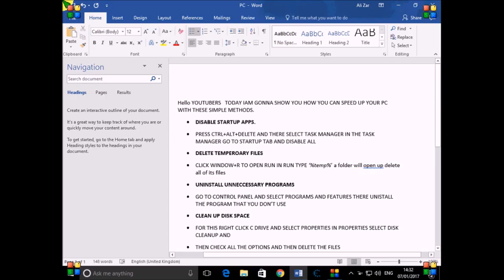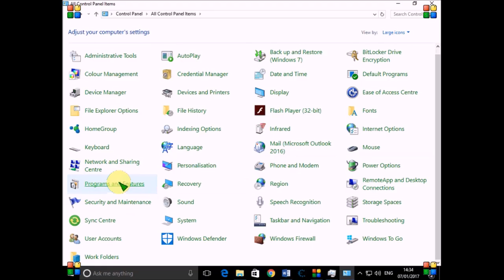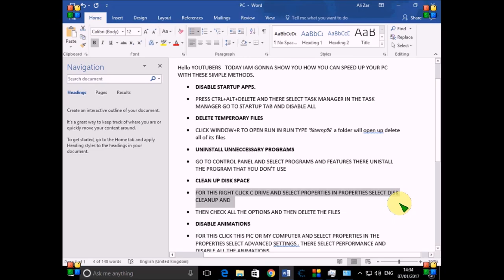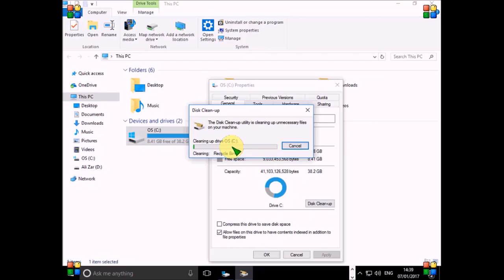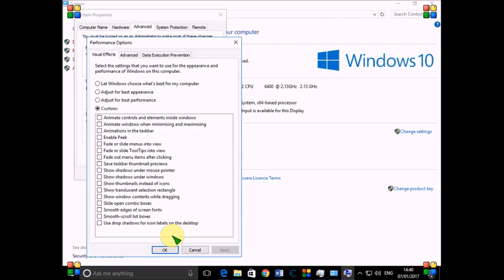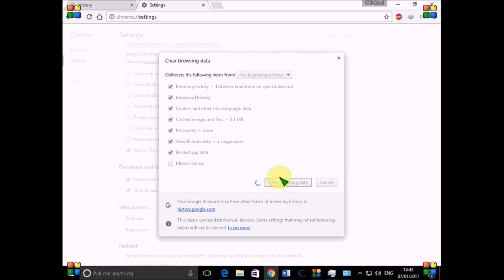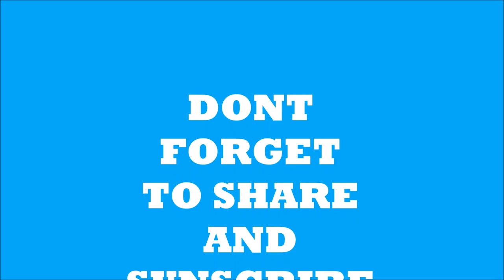HOW TO SPEED UP YOUR PC(2019)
THIS IS TUTORIAL ON HOW TO SPEED UP YOUR PC WITH SIMPLE SETTINGS
• DISABLE STARTUP APPS.
• PRESS CTRL+ALT+DELETE AND THERE SELECT TASK MANAGER IN THE TASK MANAGER GO TO STARTUP TAB AND DISABLE ALL
• DELETE TEMPEROARY FILES
• CLICK WINDOW+R TO OPEN RUN IN RUN TYPE ‘%temp%’ a folder will open up delete all of its files
• UNINSTALL UNNECCESSARY PROGRAMS
• GO TO CONTROL PANEL AND SELECT PROGRAMS AND FEATURES THERE UNISTALL THE PROGRAM THAT YOU DON’T USE
• CLEAN UP DISK SPACE
• FOR THIS RIGHT CLICK C DRIVE AND SELECT PROPERTIES IN PROPERTIES SELECT DISK CLEANUP AND
• THEN CHECK ALL THE OPTIONS AND THEN DELETE THE FILES
• DISABLE ANIMATIONS
• FOR THIS CLICK THIS PIC OR MY COMPUTER AND SELECT PROPERTIES IN THE PROPERTIES SELECT ADVANCED SETTINGS . THERE SELECT PERFORMANCE AND DISABLE ALL THE ANIMATIONS
• IN YOUR BROWSER CLEAR BROWSING HISTORY AND REMOVE UNWANTED EXTENSION